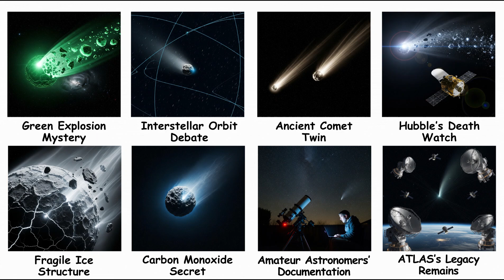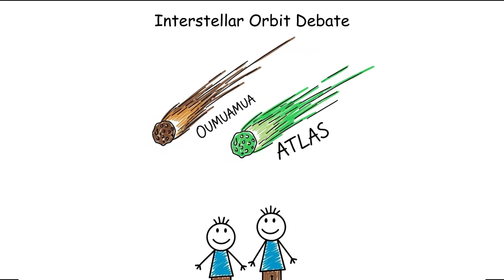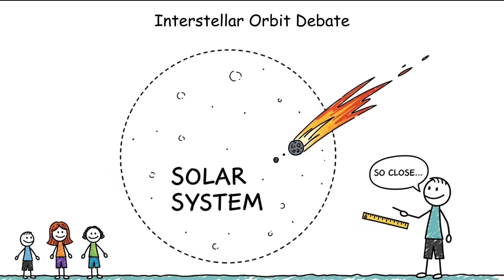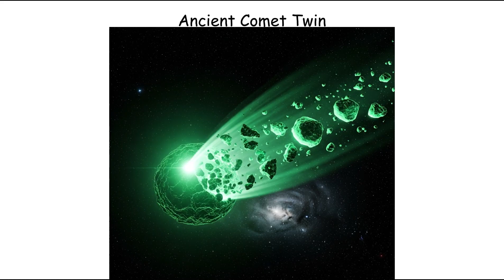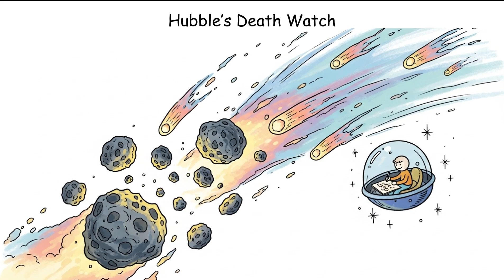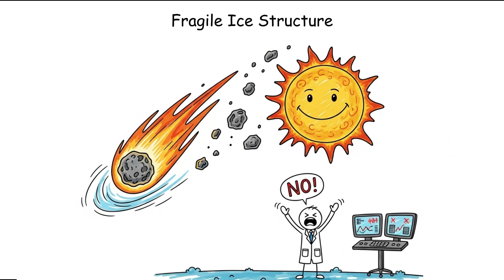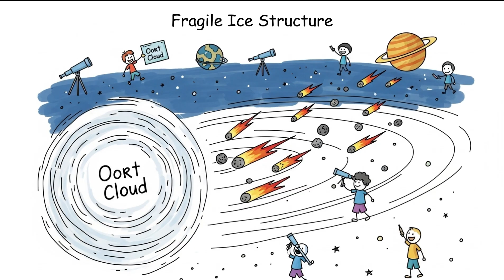Every Mystery About 3IATLAS Finally Explained in 10 minutes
— TIMESTAMPS —
01:13 Green Explosion Mystery
02:31 Interstellar Orbit Debate
03:49 Ancient Comet Twin
05:05 Hubble’s Death Watch
06:22 Fragile Ice Structure
07:42 Carbon Monoxide Secret
09:06 Amateur Astronomers’ Documentation
10:27 ATLAS’s Legacy Remains

This video is created for entertainment and educational purposes only. Some details may be simplified or may not fully reflect the latest research. Our goal is to spark your curiosity and encourage you to explore these topics further on your own. The content is based on publicly available information and should not be treated as your only source.